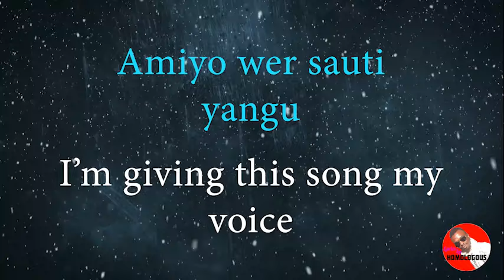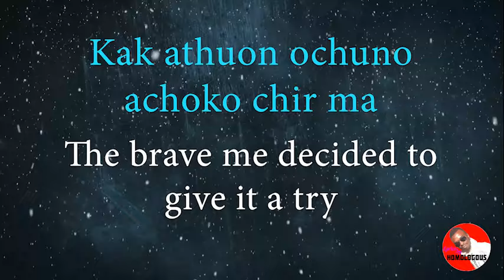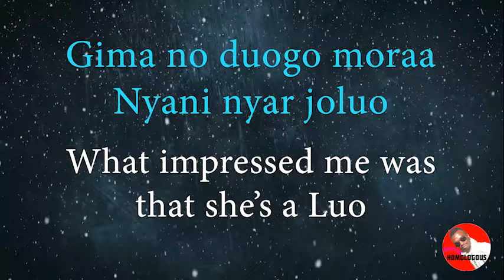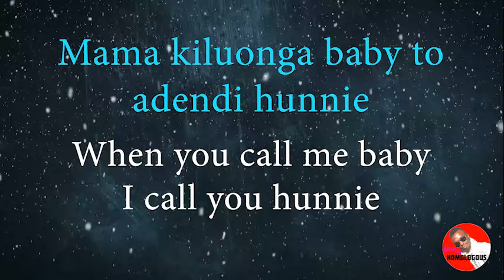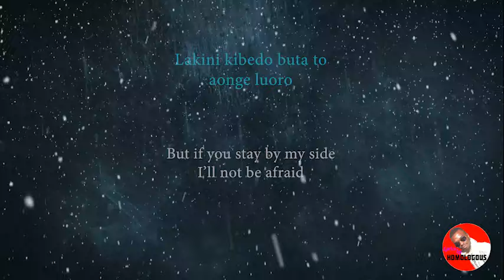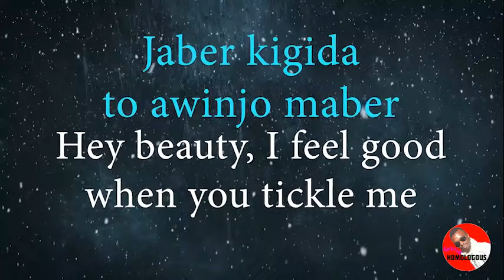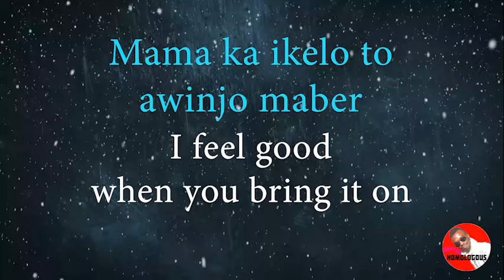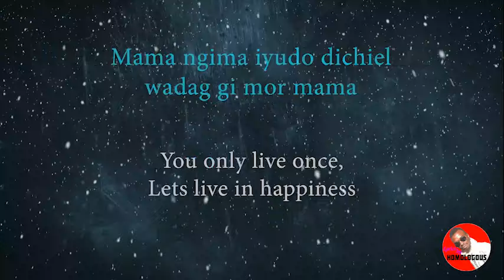Prince Indah ~ Nyar Joluo ~ Lyrics Video + English Translation